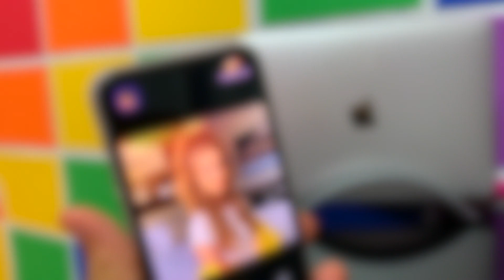ADAPTADOR USB-C 4 en 1 Para MacBook & iPad (SATECHI)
Tenorshare UltData puedes recuperar datos perdidos de iOS13 desde tu iPhone / iPad sin respaldo.